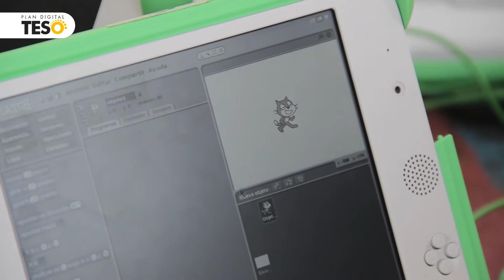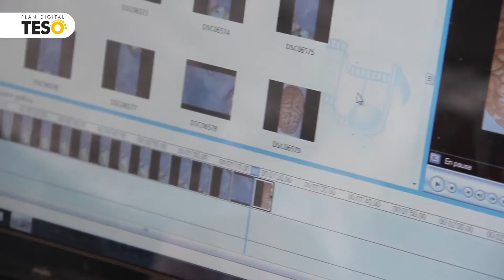Experiencia destacada Ivonne EVE